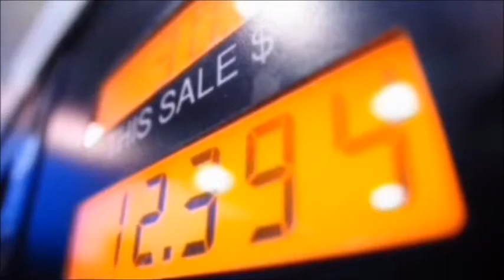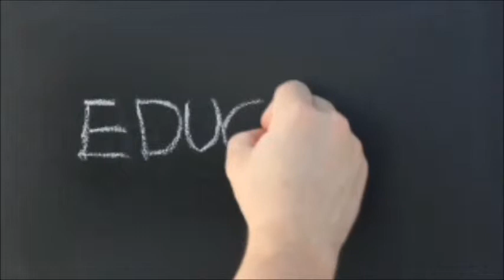Top of the Class One-on-one Private Home Tutoring Liverpool Mt Pritchard Sydney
Whether it's maths tutors Liverpool, english tutors Liverpool or any other subject; we provide the most professional home tutors Liverpool wide. Our home tuition Liverpool experts provide maths tuition Liverpool, english tuition Liverpool and home tutoring in all other subjects from primary school all the way through to the HSC. Suburbs include: